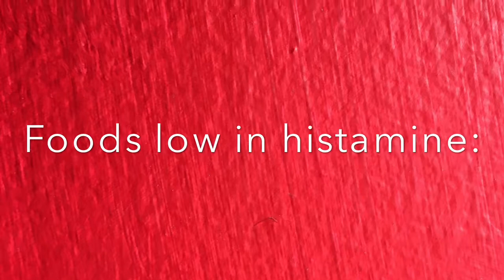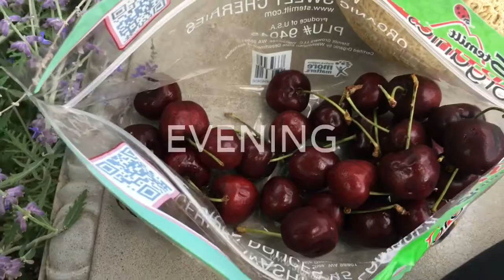Low Histamine Diet (Part 1)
In this video I describe what histamine is, what histamine intolerance is created by and what a low histamine diet looks like.
I express the symptoms of histamine intolerance and which ones I have coped with.
I filmed what I ate for 3 days to show you guys what a low histamine diet is, the vegan, whole food approach.
If you suffer from digestive issues, inflammation, any food intolerances, especially wheat/gluten, I recommend looking into this more!